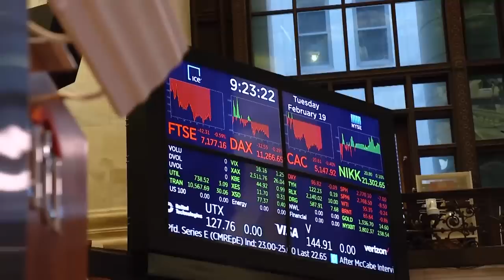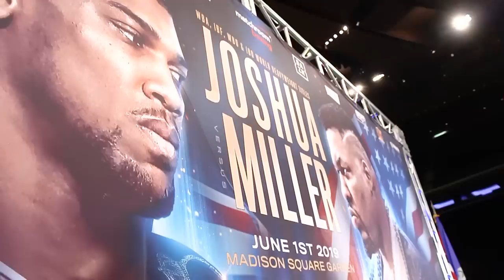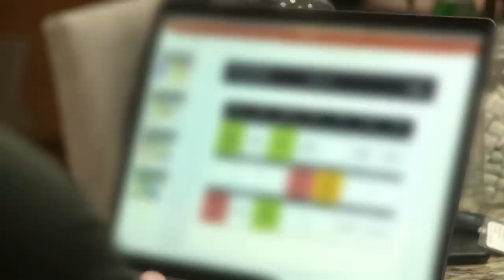Anthony Joshua’s training camp REVEALED! ⚠️ | Behind The Ropes | Joshua vs Ruiz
A look behind the scenes at Anthony Joshua's training camp ahead of his June 1 heavyweight contest against Andy Ruiz.